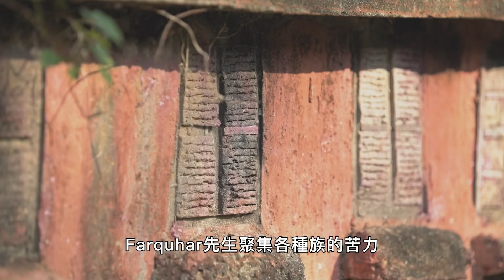【在聖堂裡的一場演出】│大航海時代歐洲人對亞洲的劫掠與建設，改變了當地人的宇宙觀。麻六甲歷史博物館以前是英國總督府，居民認為厚厚的城牆住著惡魔，不可能被破壞。結果，英國人的火藥改變了一切。│紀錄觀點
在聖堂裡的一場演出/ A Performance in the Church / 2023/79’
√  2024/7/4 (週四) ｜22:00｜公視頻道
↑↑這裡看↑↑

一段跨越不同時代與地點的旅程。

在2018至2020年間，考古團隊陸續在北台灣和平島找到了諸聖教堂的完整牆基以及墓葬，這是見證大航海時代殖民者在台灣的重大發現。考古學家專注於細微的物質線索，進而想像一個我們從未經歷過的時空，這是考古學很迷人的特質。以此為概念，本片導演從這個考古現場出發，策劃了一場跨領域的音樂演出，企圖在這個安靜沈睡幾百年的考古現場中，再一次創造聲音。

在這場聲響演出的創作與籌備過程中，導演也拍攝考古學家的現場發掘工作，從切割地板開始，泥土石塊被撥開，這些教堂的文物、墓葬、牆基才慢慢的一個一個被發現。

這是一個緩慢且細緻的考古工作過程，在這三年側拍的過程中，隨著這些考古線索的發現，導演也逐步形成自己的創作路徑。這個路徑從考古現場出發，再擴展至亞洲海域。從1642年在和平島的荷西衝突，到1643年在柬埔寨發生的柬荷大戰，再到1641在馬來半島麻六甲所建的總督府，在這路徑上所採集的影像與歷史文本，最終與考古的物質碎片一起匯聚在這部影片當中。

│導演│許家維

許家維的創作經常呈現一種敘事體的形態，以一種紀錄性的方式去介入現實文本，並著力在地方的特殊性，其中的關鍵組件包含了地方的記憶、想像與認同。他不斷的嘗試融合當代藝術與電影的語言去發展作品，並關注於如何透過影像創作介入現實，進而生產一種介於敘事世界與現實之間的異質敘事體。同時透過一種批判的態度，透過影像的能力，將場域帶到美術館外任何一個地方，作為影像創作在政治實踐上的可能。

│延伸閱讀│

▲《海想知道｜和平島考古挖掘下的－ 諸聖教堂》
作者： 原⽂收錄於《海想知道》Vol.2 「昨⽇ X 今⽇ 空間對話」
在1989年，作為一個剛從西班牙來到台灣的歷史學家…去基隆尋找聖薩爾瓦多城。

十七世紀是人類歷史上的一個重要轉折時期，資本主義在荷蘭人反抗西班牙統治的戰爭歲月中發軔，從宗教和王權的束縛中解放出來的荷蘭新興商業資本，隨著葡萄牙、西班牙人的海外擴張腳步，在亞洲建立了從印尼到日本的商業王國。